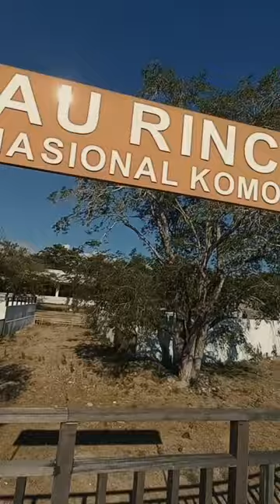1 DAY TRIP LABUAN BAJO KEMANA AJA?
𝐓𝐎𝐔𝐑 𝐋𝐀𝐁𝐔𝐀𝐍 𝐁𝐀𝐉𝐎

𝐏𝐀𝐊𝐄𝐓 𝐓𝐎𝐔𝐑 𝐋𝐀𝐁𝐔𝐀𝐍 𝐁𝐀𝐉𝐎, mau liburan ke Labuan Bajo tapi gatau ribet urus ini itu? langsung ambil paket di wakjontour aja bisa disesuaikan dengan durasi dan kebutuhan trip anda
𝐏𝐀𝐊𝐄𝐓 𝐓𝐎𝐔𝐑 𝐋𝐀𝐁𝐔𝐀𝐍 𝐁𝐀𝐉𝐎 𝟑 𝐇𝐀𝐑𝐈 𝟐 𝐌𝐀𝐋𝐀𝐌, wisata Labuan Bajo menawarkan berbagai fasilitas lengkap di dalamnya salah satunya yaitu Sailing Komodo
𝐏𝐀𝐊𝐄𝐓 𝐓𝐎𝐔𝐑 𝐋𝐀𝐁𝐔𝐀𝐍 𝐁𝐀𝐉𝐎 𝟐 𝐇𝐀𝐑𝐈 𝟏 𝐌𝐀𝐋𝐀𝐌, anda dapat berkeliling Labuan Bajo dengan sensasi menginap di kapal atau Living on Board
𝐏𝐀𝐊𝐄𝐓 𝐓𝐎𝐔𝐑 𝐋𝐀𝐁𝐔𝐀𝐍 𝐁𝐀𝐉𝐎 𝟏 𝐇𝐀𝐑𝐈, meskipun hanya tour Labuan Bajo 1 hari dapat dipastikan anda puas dan menikmati perjalanan anda menggunakan speed boat atau phinisi
𝐂𝐈𝐓𝐘 𝐓𝐎𝐔𝐑 𝐋𝐀𝐁𝐔𝐀𝐍 𝐁𝐀𝐉𝐎, tidak hanya bukit dan laut saja yang akan anda nikmati melainkan desa dengan keunikannya juga akan anda nikmati selama city tour Labuan Bajo